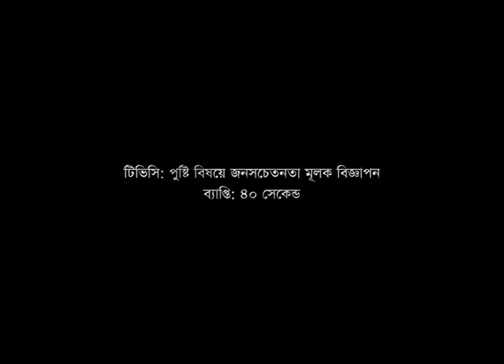TVC on CSA for SUN